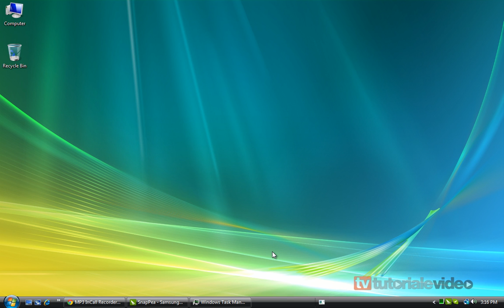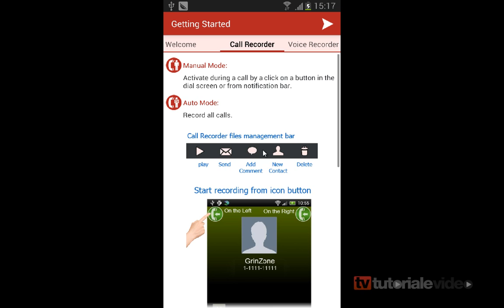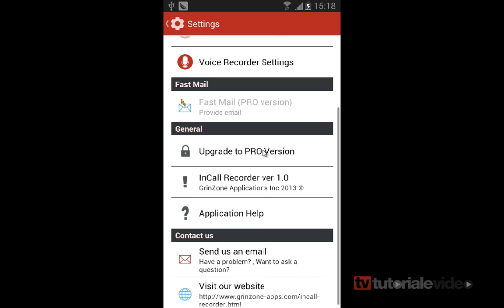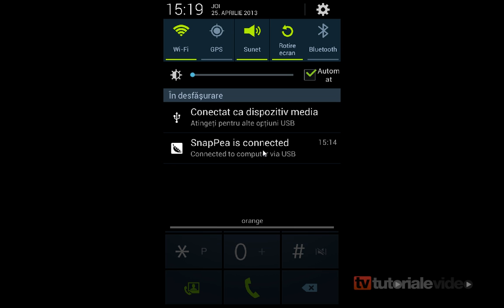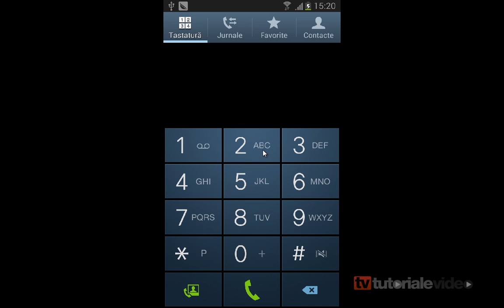Inregistreaza apelurile de pe telefon cu MP3 INCALL RECORDER